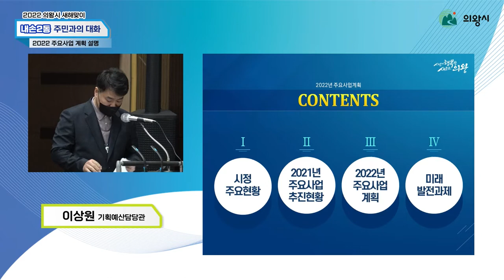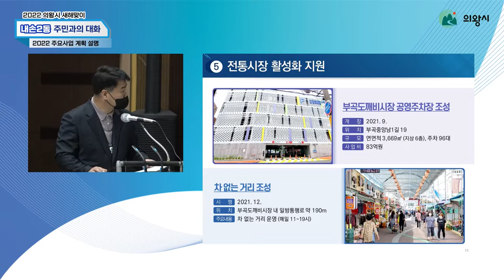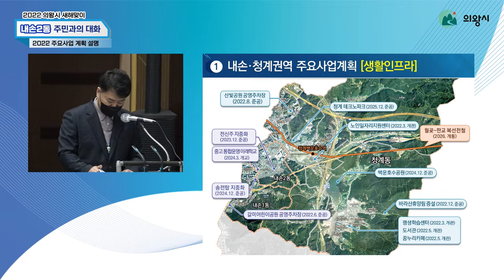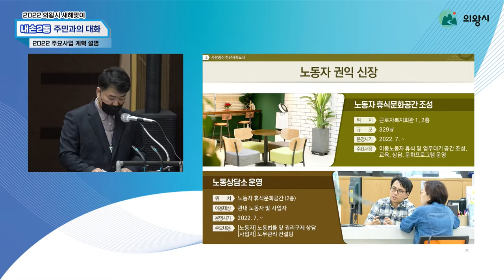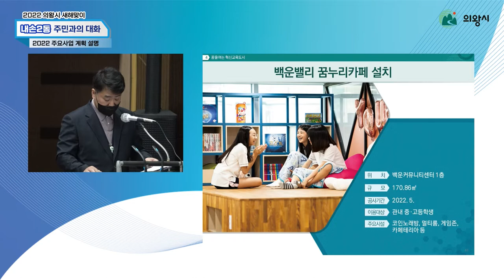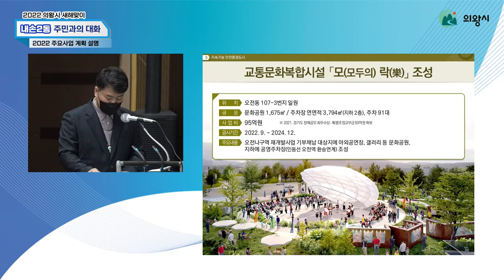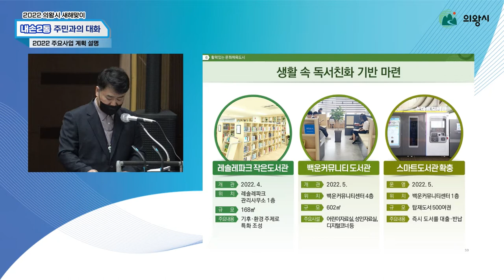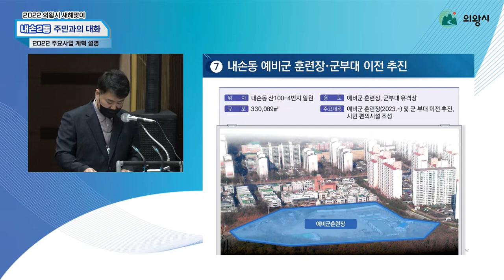2022년 새해맞이 내손2동 주민과의 대화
2022년 시정 주요사업의 추진상황 및 계획을 설명하여
시정에 대한 주민들의 관심과 이해를 높이고,
다양한 의견과 건의사항을 수렴하여
시정에 적극 반영할 수 있도록 마련한 주민과의 대화
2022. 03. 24. (목) 10시 대강당

0:00 행사안내
00:16 주요사업계획
21:45 인사말씀
39:04 질의응답